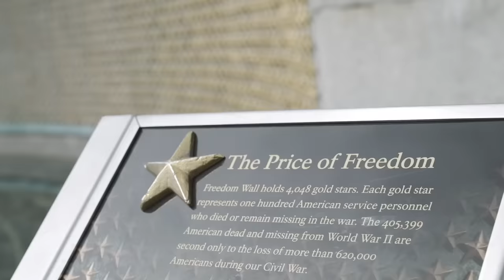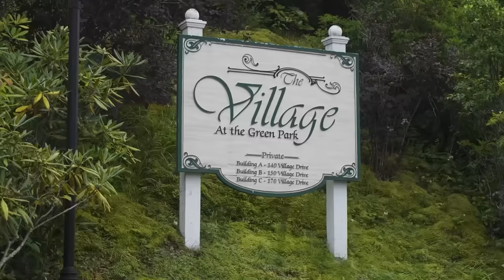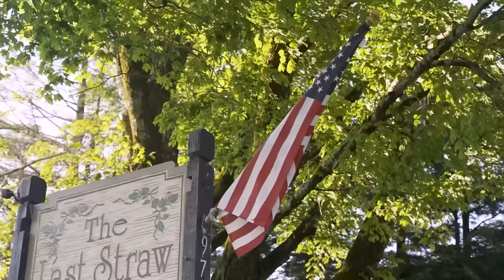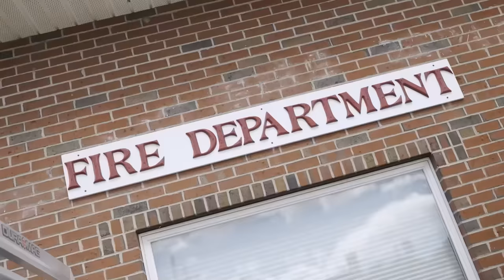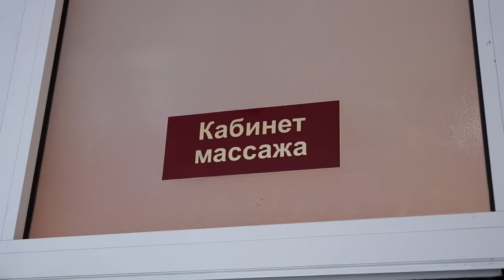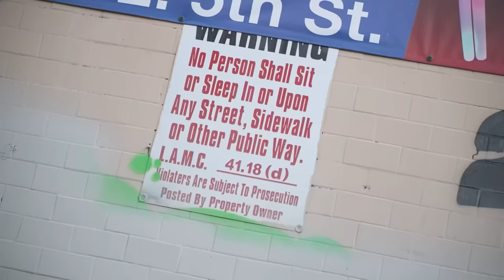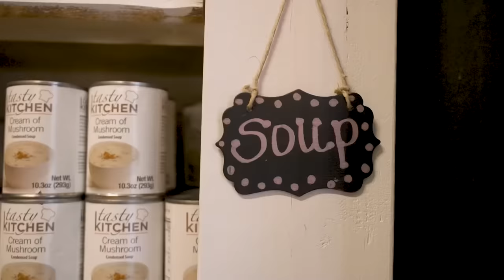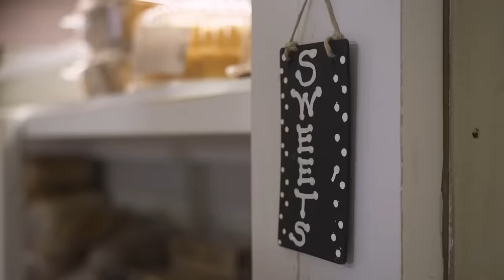Бедная Америка: жизнь в трейлерах, бездомные и бесплатная еда | США от Нью-Йорка до Лос-Анджелеса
Как много бездомных живет в Америке, почему граждане США вынуждены ютиться в трейлер-парках и как выглядит средний дом пенсионеров? Мы со Станиславом Кучером отправились в длинное путешествие по Америке и взяли интервью у десятков местных жителей, чтобы выяснить всё про эту страну. В первой серии мы говорим про бедность и богатство США от Нью-Йорка до Лос-Анджелеса.

Таймкоды:
00:00:00 США: цикл роликов о самой близкой для россиян стране
00:01:44 Варламов и Кучер едут по США!
00:06:18 Провинциалы про жизнь, доходы и труд
00:09:38 Что такое «средний класс» в США?
00:14:23 Культ работы: США vs Россия
00:16:40 Дома на колёсах: романтика или бедность?
00:20:24 Рум-тур американского автодома
00:23:53 Жизнь среди собак и мусора
00:27:54 Работа пожарным в США — огонь?
00:32:44 Путешествия на пенсии — миф или реальность?
00:37:27 Как в Арзамасе и Саранске видят США?
00:38:28 Бездомные Америки: от Вашингтона до Лос-Анджелеса
00:43:10 Самый жуткий район Лос-Анджелеса
00:47:20 Истории бездомных из столицы Пенсильвании
00:52:23 «Если вы просите еду — вы её получите»
00:55:05 Почему люди оказываются на улице?
00:57:17 Американка — об американском обществе
01:01:57 Стейки для нищих
01:07:04 Американские «деревенщины»: стереотипы, факты и «вкусные белки»
01:13:20 Бедность: статистика и реальность
01:19:50 Заключение

Трек-лист:
Decoded — Marten Moses
There Are No Heroes — Philip Ayers
Bodyguards — Experia
The Unexplored — Philip Ayers
Flamin’ Hot Lovin’ - The Best Ofs
In the Danger Zone — Marten Moses
I’d Like to Love You (Instrumental Version) — Psuche
Dew — Da Sein
The Local Police — Arc De Soleil
You Oughta Know — Rockin’ For Decades
Show Me How Good It Can Get — Sarah, the Illstrumentalist
Last Question — Nylonia
USDA (Instrumental Version) — Xavy Rusan
Ain’t No Fool — Will Harrison
No Hesitation — Matt Large
Two Layers of Confusion — Matt Large
Turning Away from You — At The End Of Times, Nothing
New Moon (Instrumental Version) — Xavy Rusan